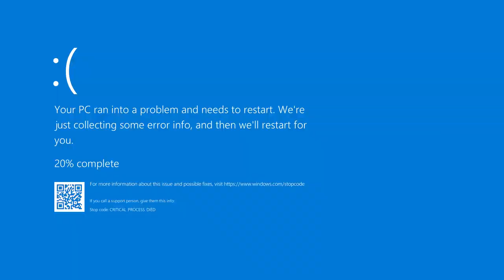WELCOME TO MY (NEW) CRIB - Ark Survival Duo #5 L x H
We're just making videos of us playing because we're bored and making each other angry.

Today, we're playing Ark Survival Evolved, Genesis 2. After a bit of time, we've decided to move to another place.